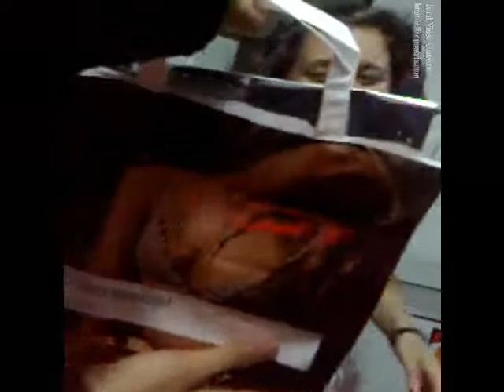julia recibe su regalo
julia kiero una foto con nuestro regalo puesto!! :P